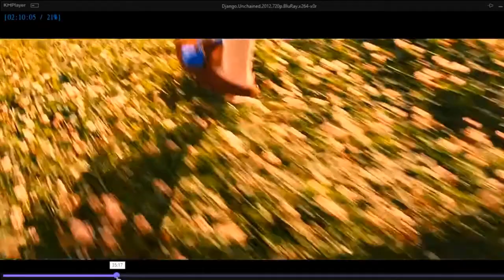Django Unchained Abridged (YTP)